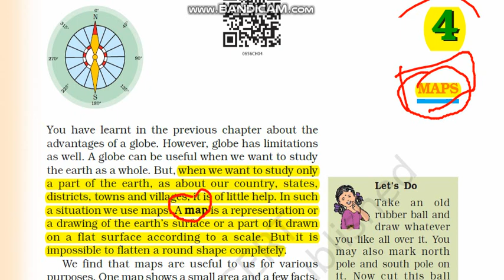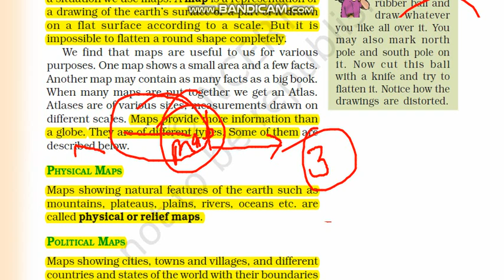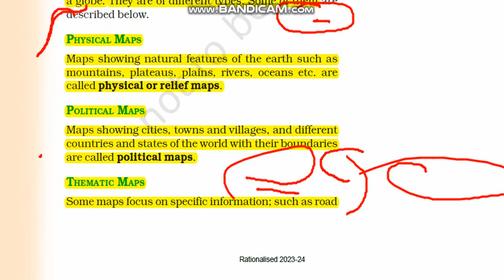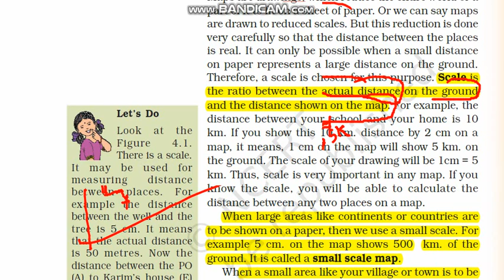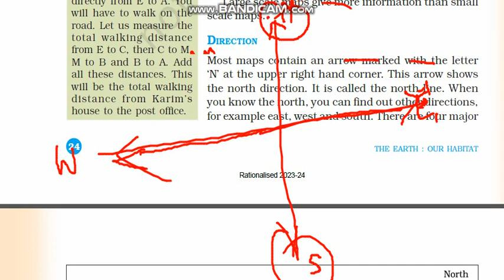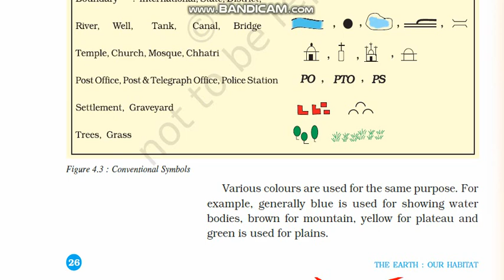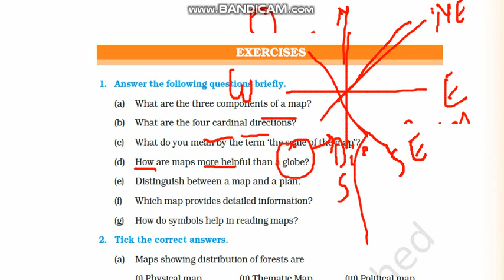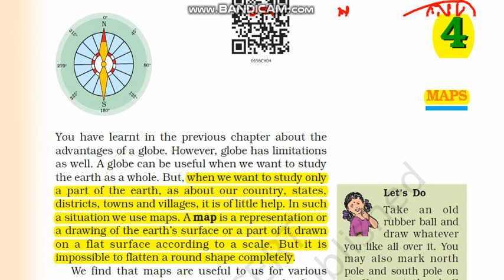CLASS - 06 GEOGRAPHY CHAPTER - 04 MAPS